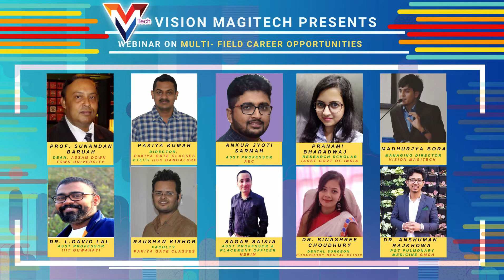Webinar on "Multifield Career Opportunities"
Vision Magitech (Magic in Technology) is organising a series of Webinars on "Multifield Career Opportunities"
Certificates will be provided to the students..
Below is the link for Registration